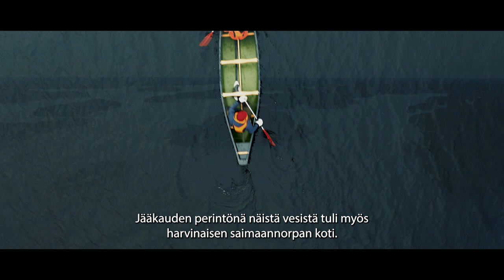Astuvansalmen kalliomaalaukset - Mikkeli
Toteutus Kixit Oy
Kuvaus, editointi, äänisuunnittelu & värigreidaus: Jonne Vaahtera
Käsikirjoitus: Jonne Vaahtera & Katri Parkkinen
Tekstitys: Katri Parkkinen
Mallit: Asta Aalto & Ilkka Arvola
Spiikki: Speak it Oy